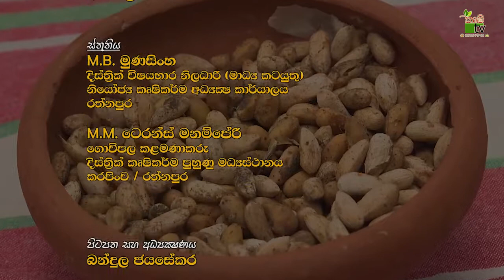Govibimata Arunalu TV Program | සුදු ළුණු නිස්සාරකය | 2021-10-10 | Krushi Tv